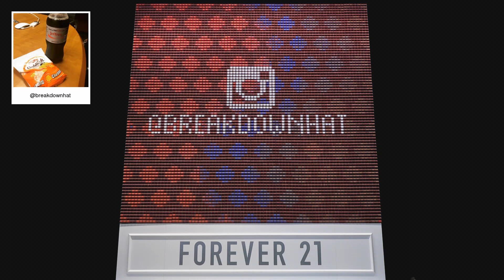F21 Thread Screen